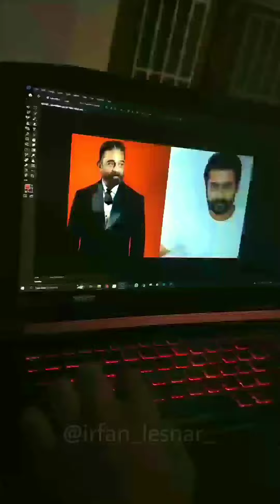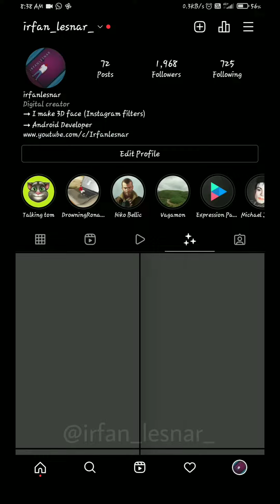Rolex surya instagram filter| Irfanlesnar